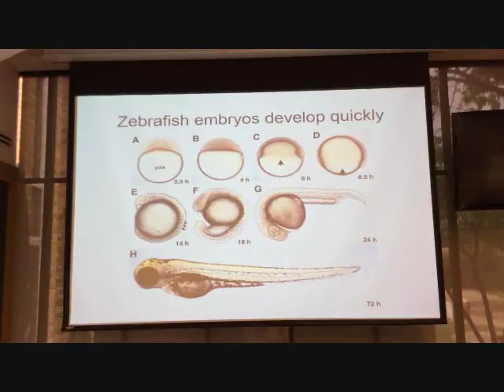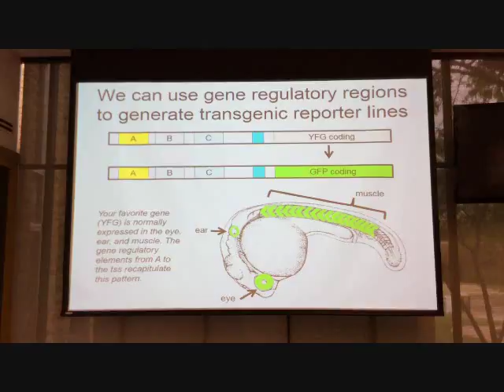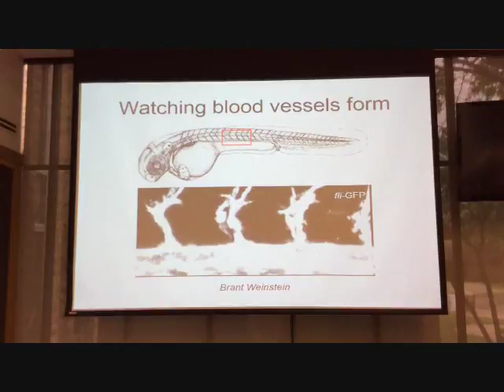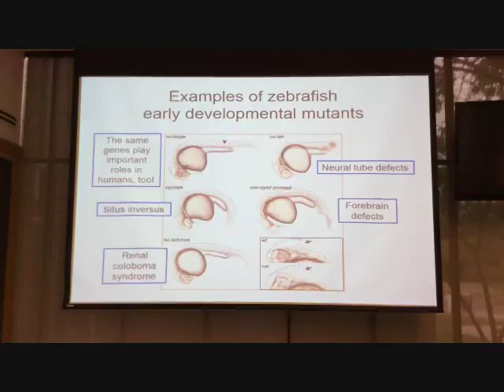Zebra Fish Development (OSU: Department of Genetic Studies)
The process of Zebra Fish Development at Ohio State University at their recent West Fest.